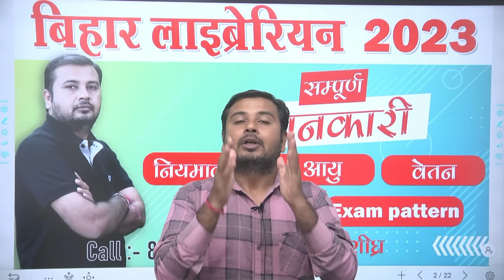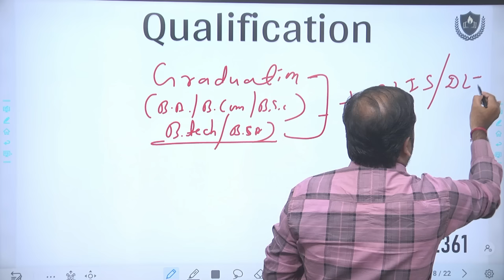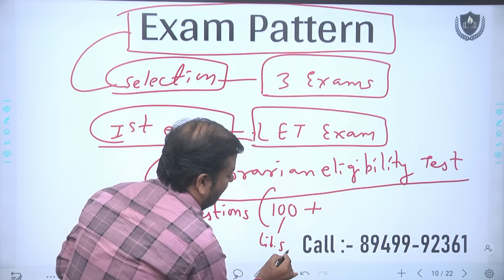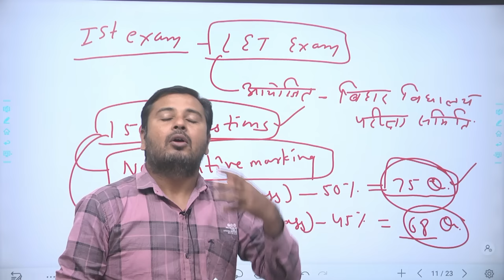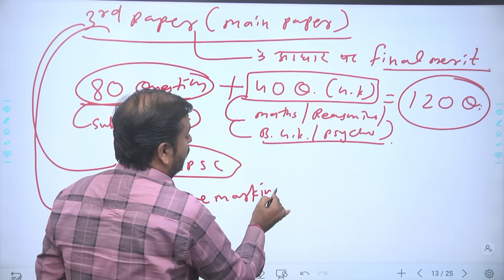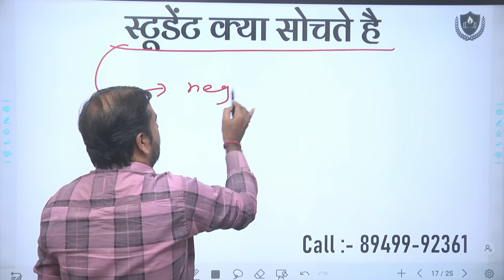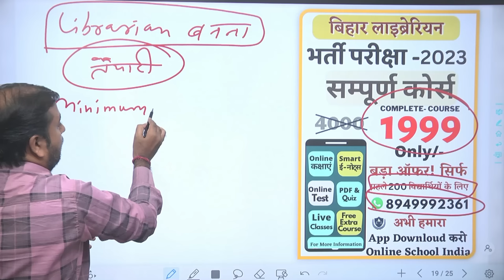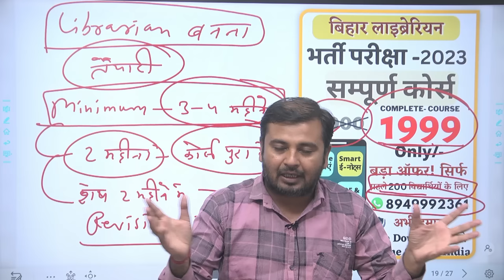Bihar Librarian 🔴 नियमवाली👉🏼 खुश खबर 🔴 भर्ती अति जल्द || Age || Syllabus || वेतन || Exam pattern